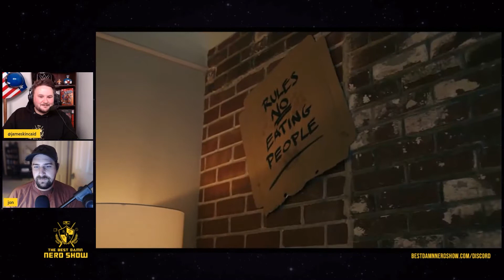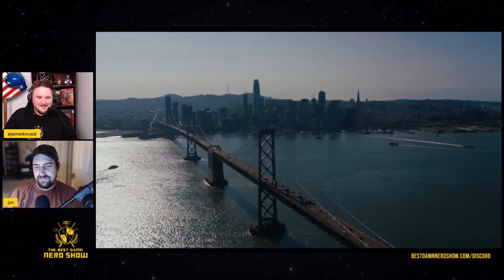REACTING to Venom: Let There Be Carnage Trailer!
We react to the latest trailer for Venom: Let There Be Carnage.

The Best Damn Nerd Show is your weekly interval for the best and worst in nerd culture. We are a podcast covering nostalgia, movies, TV, video games, comics, board games, and more.